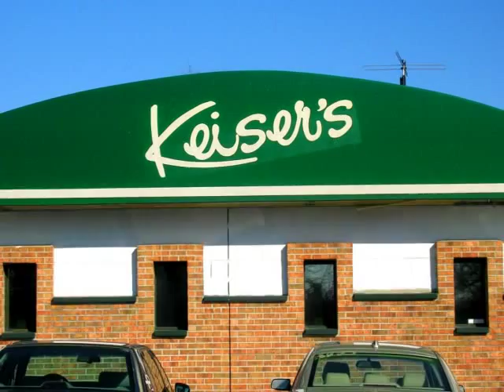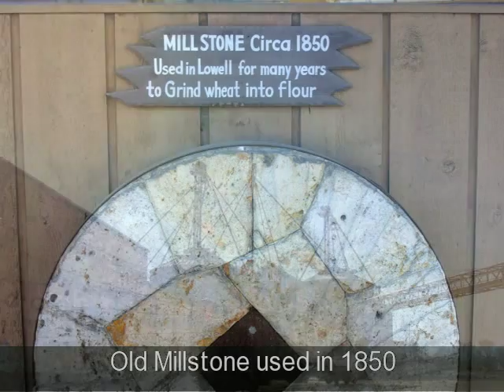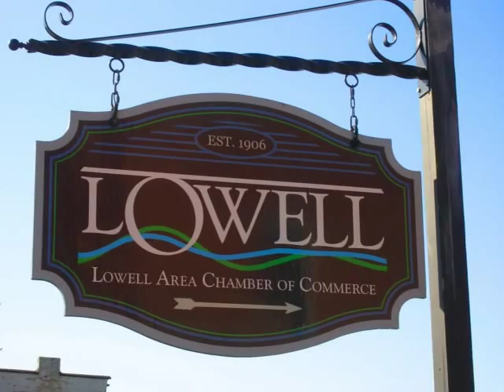Lowell Michigan Photo Tour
Lowell, Historic City on the Flat River